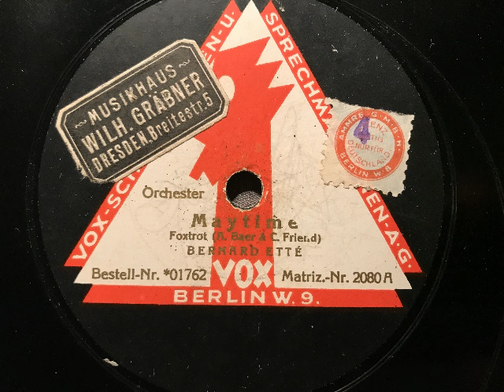Bernard Etté Jazz-Orchester, Maytime, Foxtrot, Berlin, 1925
Bernard Etté Jazz-Orchester. Maytime, Foxtrot von Baer und Friend. 1925 auf der Marke Vox veröffentlicht. Abbildung: Auto-Ausflug im Mai 1926. Eine Schellackplatte aus dem Schallarchiv des Radiomuseum Hardthausen.